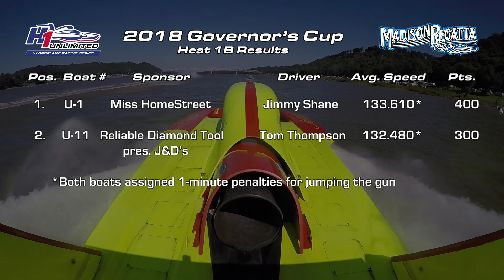Race Rewind: 2018 Midwest Tube Mills Madison Regatta Heat 1B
Heat 1B at the 2018 Midwest Tube Mills Madison Regatta in Madison, IN.